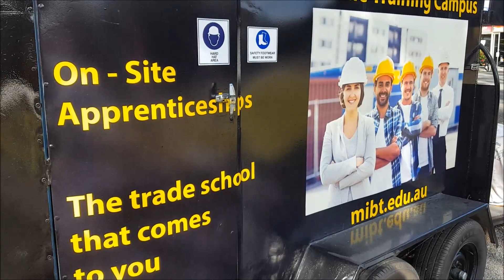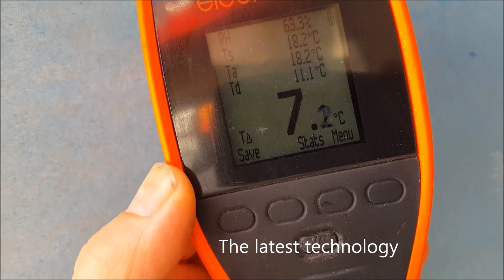Mobile Painting Campus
The Mobile Painting Campus allows painters to get quality training on-site. Any site. Anywhere. Anytime.

But don't just believe us. Listen to what employers and apprentice painters say about it